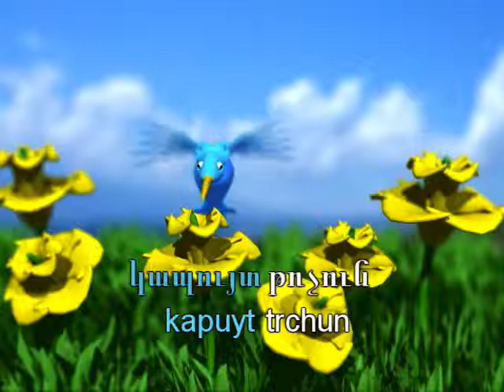아이들을 위한 아르메니아어 - 아르메니아어 어린이 학습 - Dinolingo